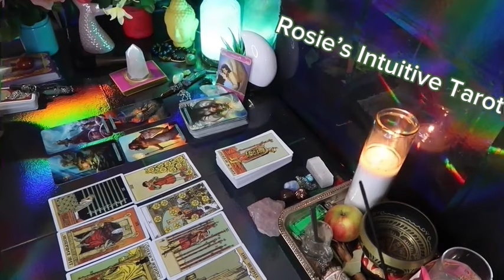GEMINI: ❤️ "THIS WILL FEEL LIKE IT HAPPENS OUT OF NOWHERE"💗🤯 APRIL 2024 LOVE TAROT READING 😍🔥🤩